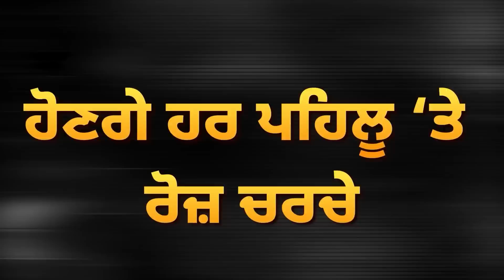Amritpal ਦੀ Video ਤੋਂ ਬਾਅਦ Jathedar ਦਾ ਵੱਡਾ ਐਕਸ਼ਨ, Police ਨਾਲ ਹੋਈ Meeting | D5 Channel Punjabi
Amritpal ਦੀ Video ਤੋਂ ਬਾਅਦ Jathedar ਦਾ ਵੱਡਾ ਐਕਸ਼ਨ, Police ਨਾਲ ਹੋਈ Meeting, ਹੋਊ ਧਮਾਕਾ | D5 Channel Punjabi